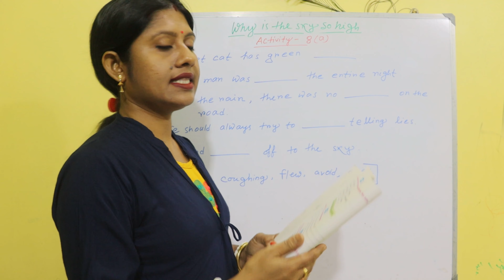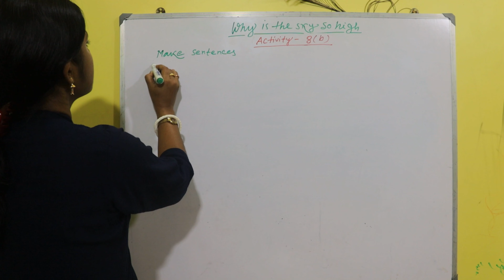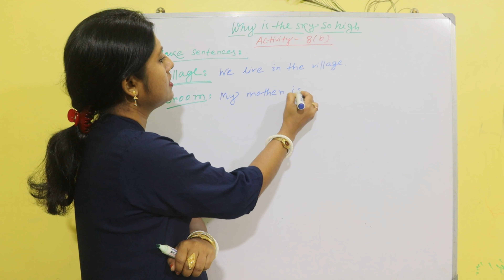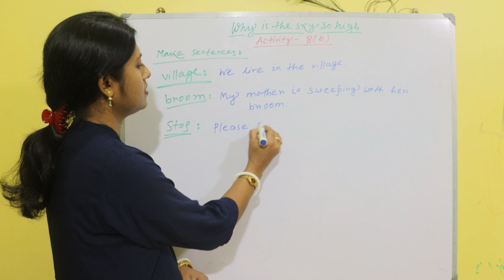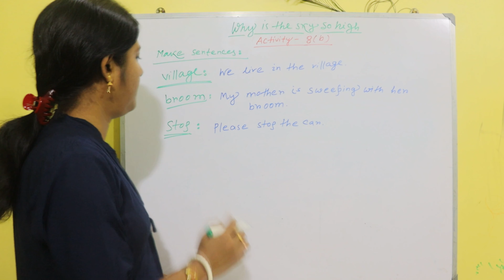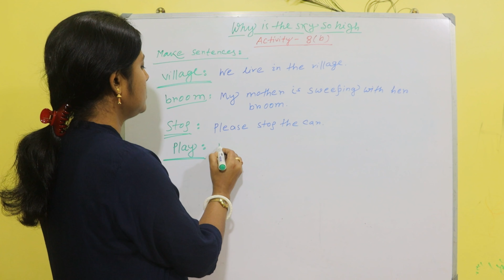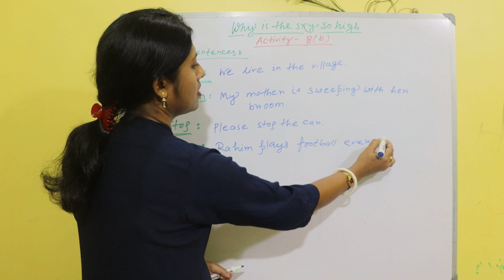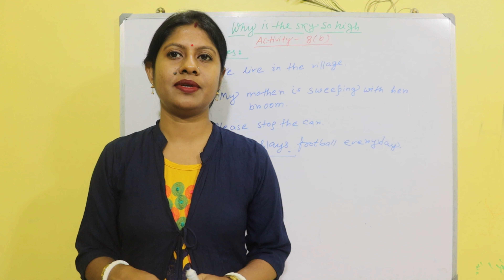/ Lesson 1 / Activity 8(a)to8(b) / Page 22 / Part -7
Butterfly Class4English WhyIsTheSkySoHigh / Lesson 1 / Activity 8(a)to8(b) / Page 22 / Bengali Medium / Part -7